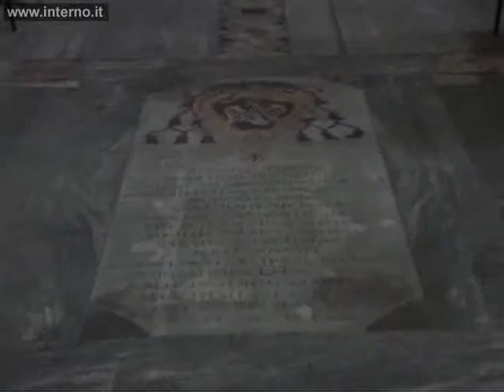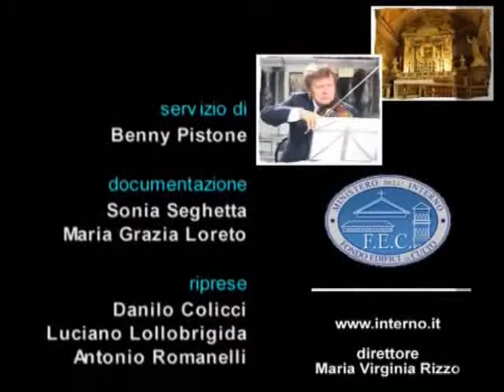Uto Ughi in concerto, Chiesa S. Maria in Ara Coeli. Raccolta audio-video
Roma, 8 ottobre 2010. Raccolta audio-video a carattere culturale per far conoscere ai cittadini le attività di conservazione, di restauro e di valorizzazione del patrimonio di proprietà del Fondo edifici di culto